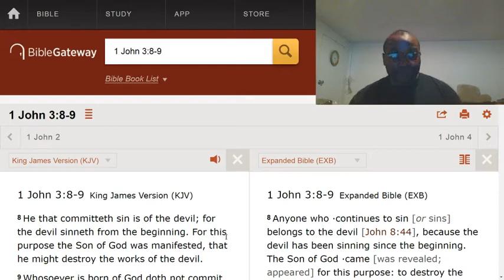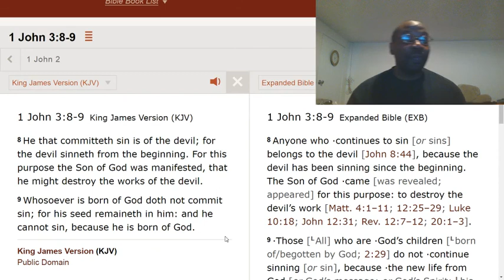You are of the devil when you willfully sin.